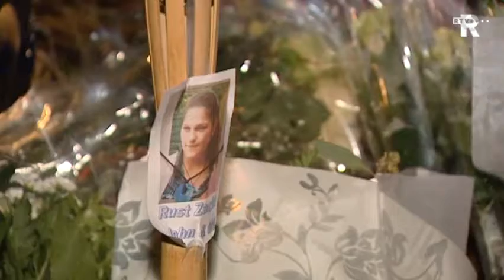TV Rijnmond Nieuws in het kort (22.00)